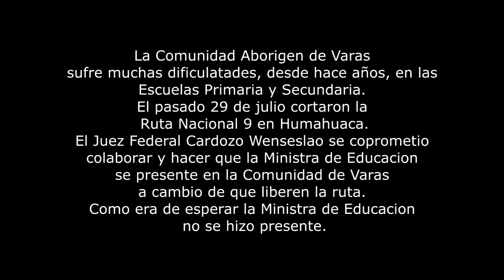Comunidad Aborigen de Varas espera a la Ministra 2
La Comunidad Aborigen de Varas situada a 70 km al este de Humahuaca, sufre muchas dificulatades, desde hace años, en las
Escuelas Primaria y Secundaria.
El pasado 29 de julio cortaron la Ruta Nacional 9 en Humahuaca.
El Juez Federal Cardozo Wenseslao se coprometio colaborar y hacer que la Ministra de Educacion se presente en la Comunidad de Varas a cambio de que liberen la ruta.